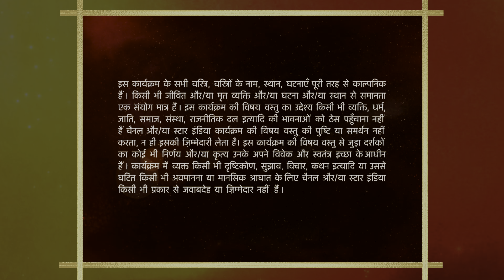Mann Kee Awaaz Pratigya | मन की आवाज़ प्रतिज्ञा | Komal and Adarsh's cute moments!